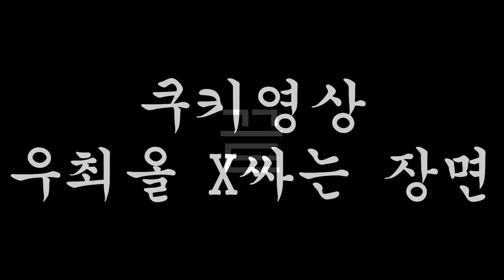롤 10년차가 본 최고의 억까겜ㅋㅋ 롤은.. "운빨"겜이다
국제사나이협회(IMA)카페

BGM정보
1. DO DO DO
2. Modern Attempt
3. AI 2 - Vibe Mountain
4.

5. Auld Lang Syne